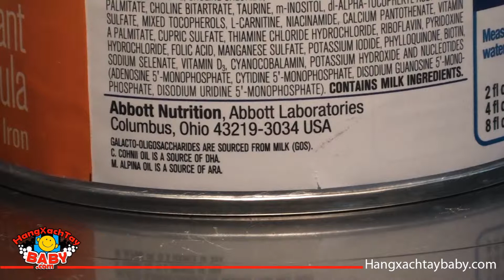Sữa bột xách tay Similac bổ xung ion